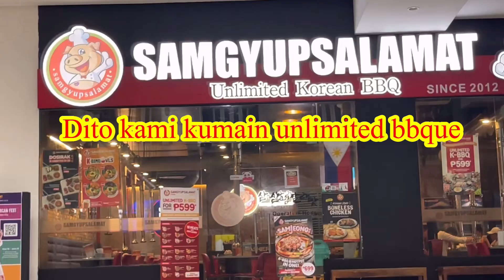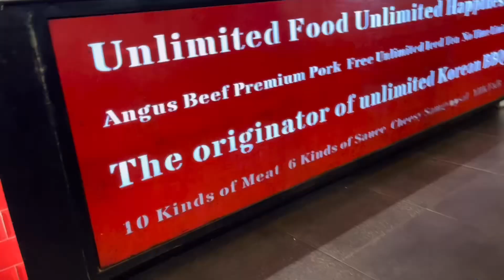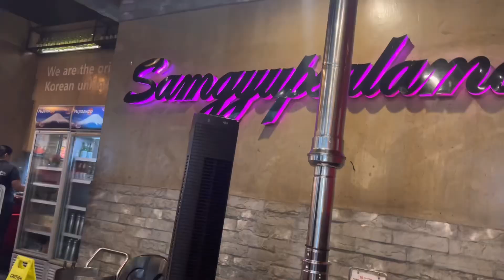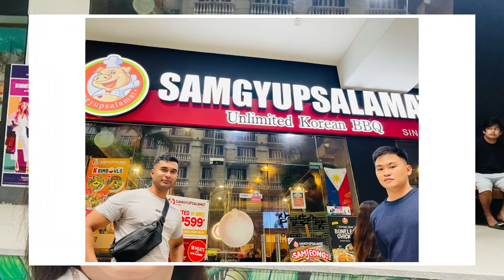Newport City Manila dinner @samgyupsalamat Korean BBQ Restaurant